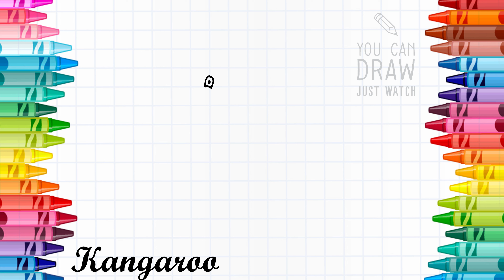How To Draw A Kangaroo Step By Step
How To Draw A Kangaroo esay
Take your paper, your pencil and let's start drawing!
Easy drawing A Kangaroo

 Kangaroo drawing
beautiful Kangaroo
easy drawing
Draw a channel you can draw

1- pencil
2- black marker pen
3- white Canson paper
4- steak